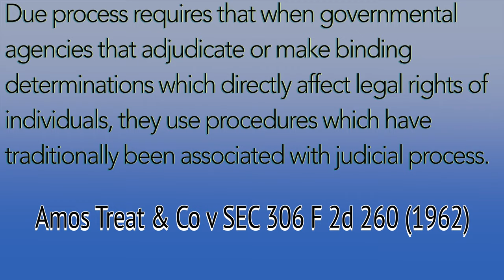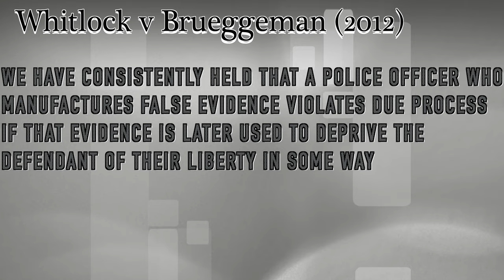55 of 100 Depth of Due process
This video takes a closer look into what Due Process of LAW is and when it is violated and how we should attack it and when it most often occurs.

Amazon Prime